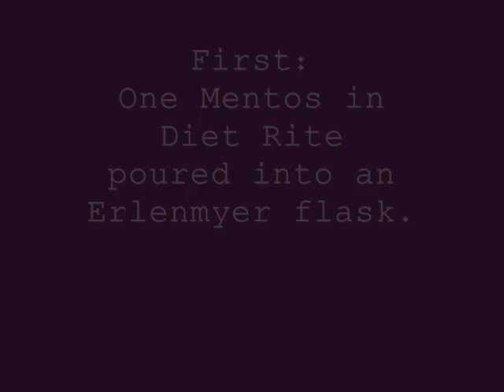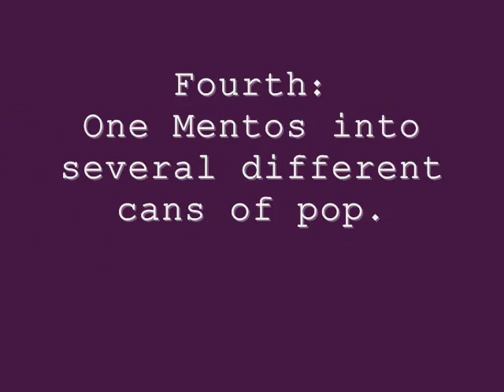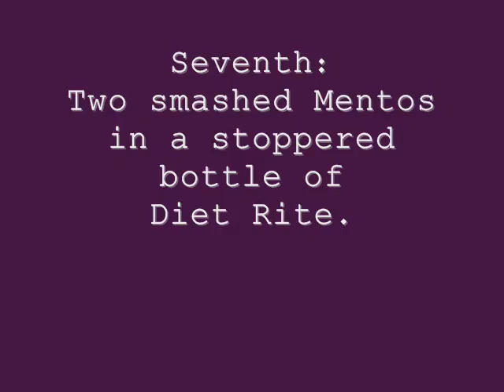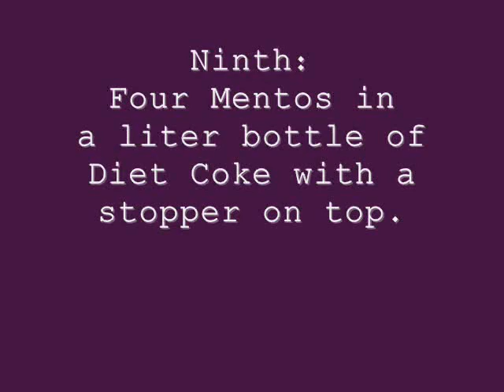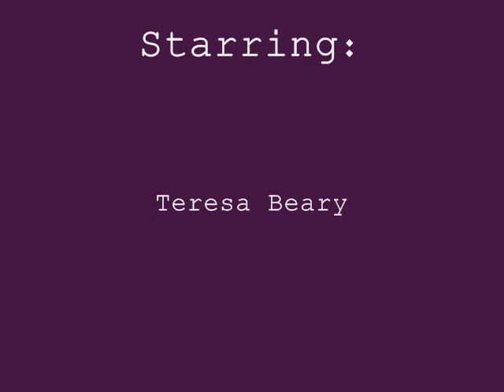Cornell College SAACS Plays with Mentos and Pop